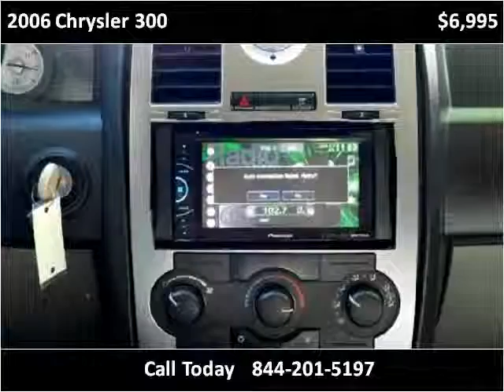2006 Chrysler 300 Used Cars Abilene TX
This 2006 Chrysler 300 is available from Kent Beck Motors.